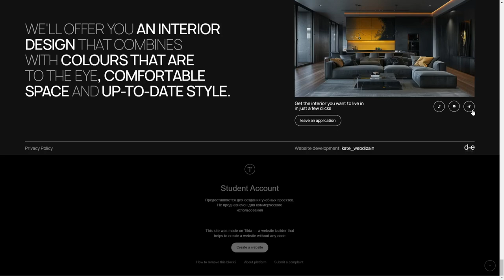Interior design studio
a Masterpiece web design project by kate webdizain from Moldova was awarded the Site Of The Day certification on Aug 8 - 2024. Congratulations🎊
Website for a full-service interior design studio. Specialists harmoniously fit the design into the interior and into the budget.